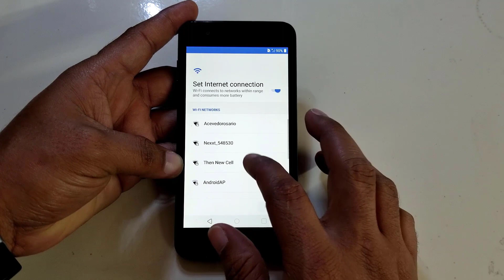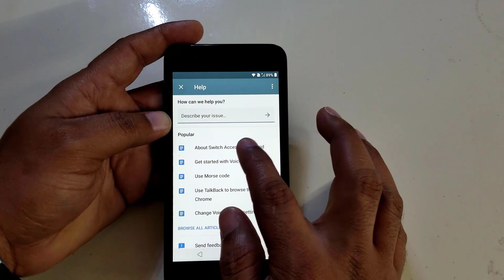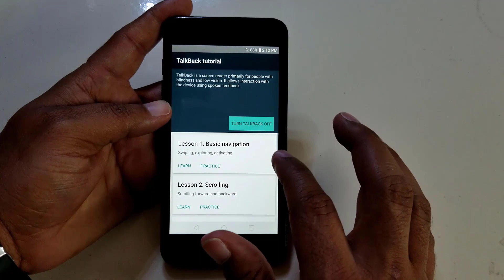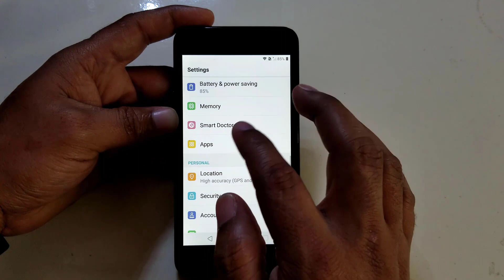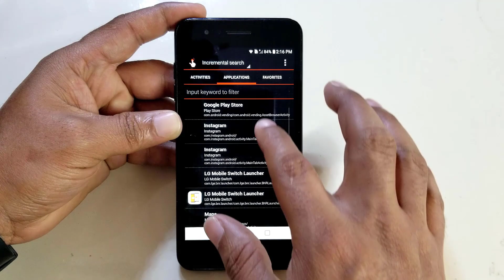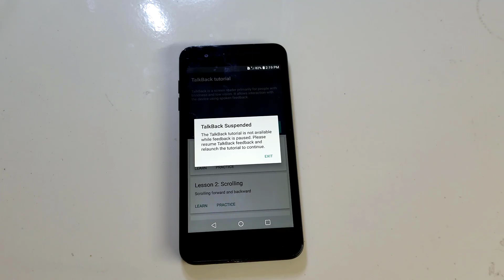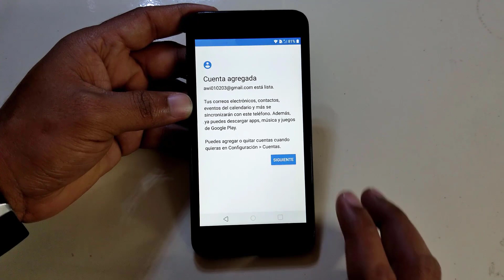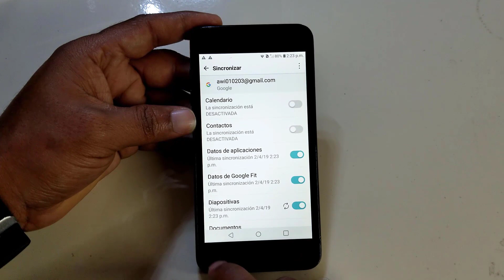Quitar Cuenta google a Lg K9 android 7